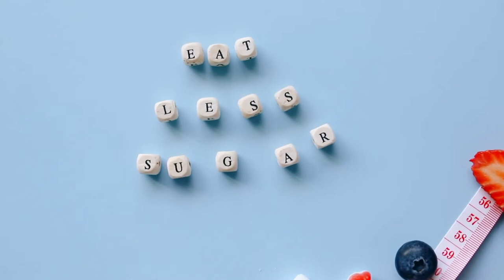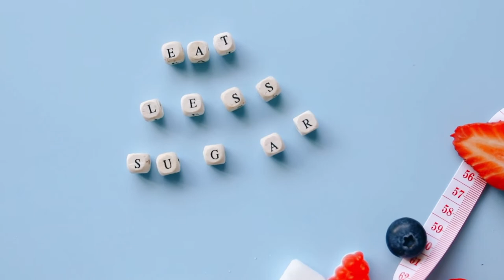Sugar Zone By: Silent Partner🎵- Audio Hub [ NO COPYRIGHT MUSIC ]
Worry no More!.. Absolutely NO Copyright Music, Copyright Free Music,
Royalty Free Music, Safe Music, are all hand Picked here.

🎵 Track Info:

Title: Sugar Zone
Artist: Silent Partner
Genre: Rock
Mood: Happy
Source: Youtube Audio Library